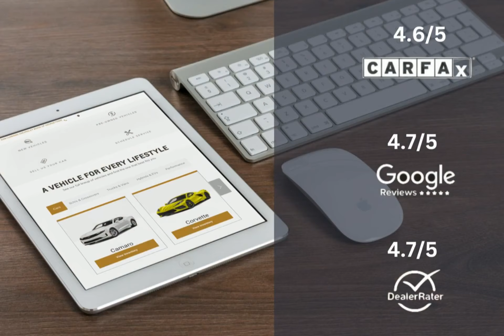2023 Chevrolet Tahoe 4WD Premier Lexington Georgetown Nicholasville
2023 Chevrolet Tahoe 4WD Premier  Dan Cummins Chevrolet Buick of Georgetown is proudly serving our friends and neighbors in Lexington, Georgetown, and Nicholasville.